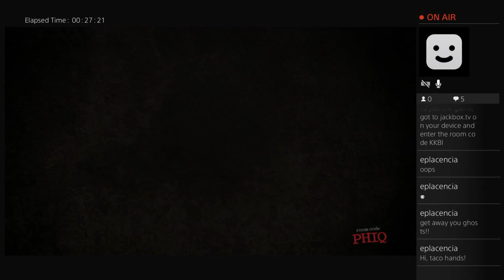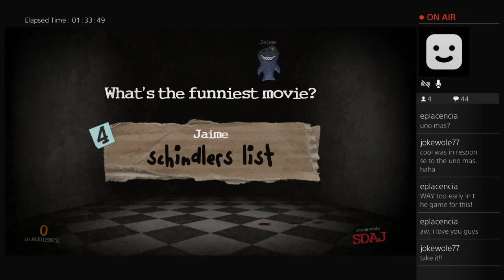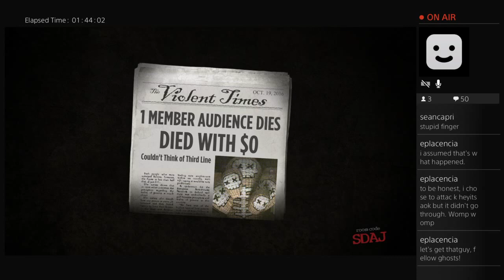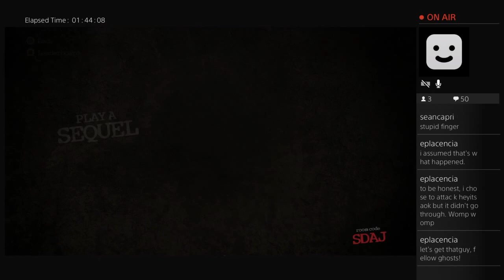Trivia Murder Party (ft Jaime, HeyitsAOK, Taco Hands, Turkey Bastr, BooBear, ThatGuy, SeanCapri)